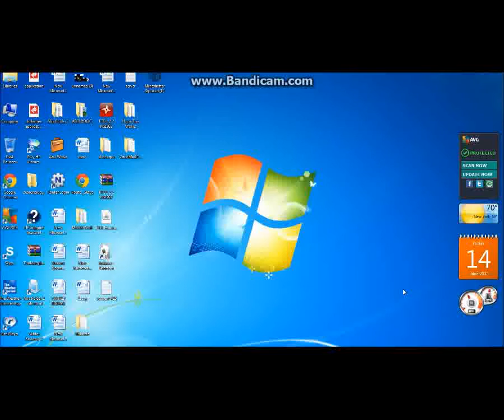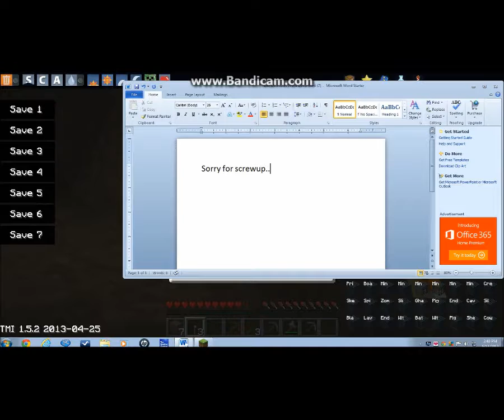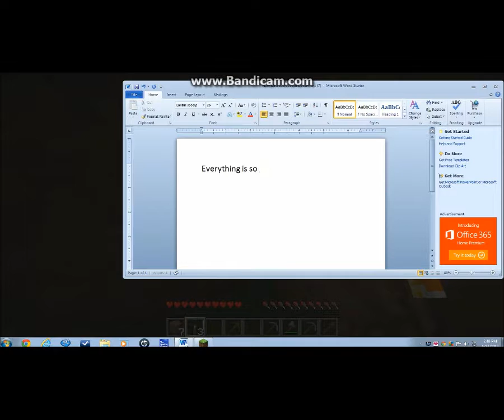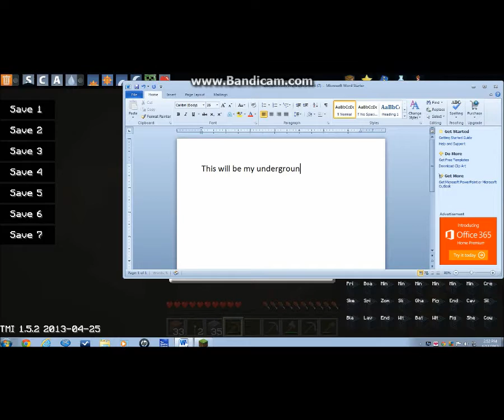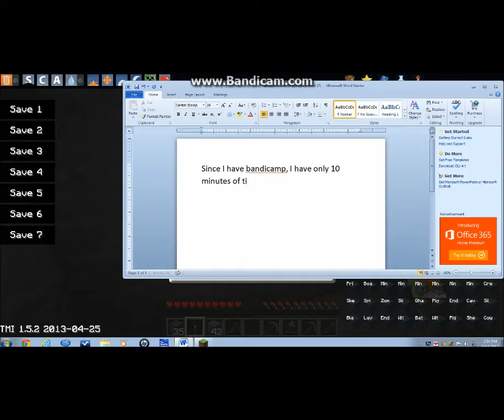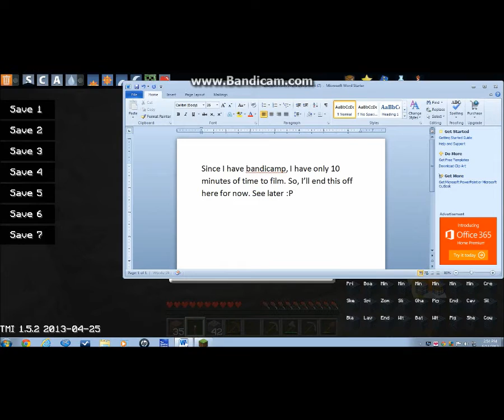Minecraft Let's Play Episode 2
Minecraft Let's Play EP 2

Get a FREE minecraft account. LEGIT!